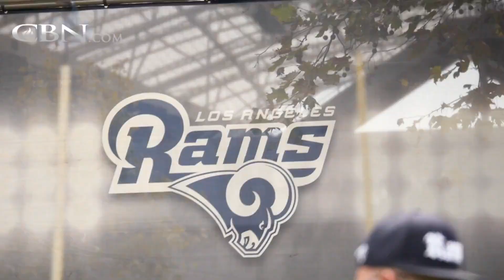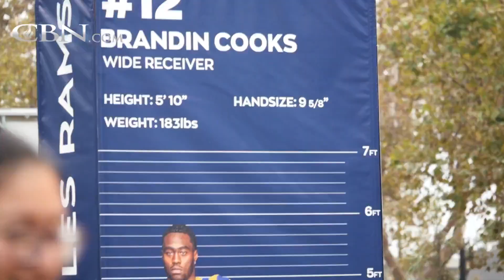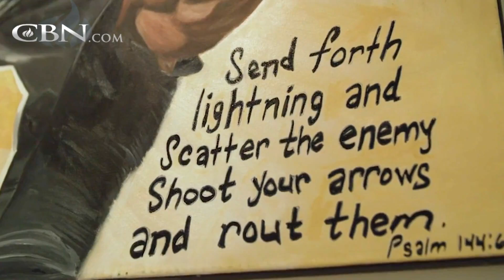NFL Receiver Fixes Eyes on Jesus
The Los Angeles Rams’ Brandin Cooks is known for his blistering and productive pass-receiving speed! Nicknamed “The Archer,” he puts both his unseen enemies and football opponents to flight!